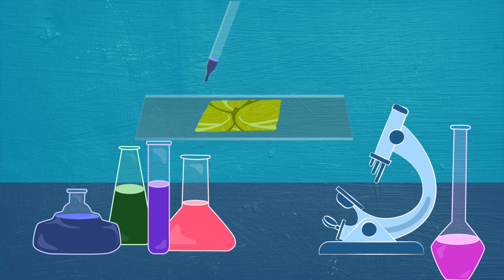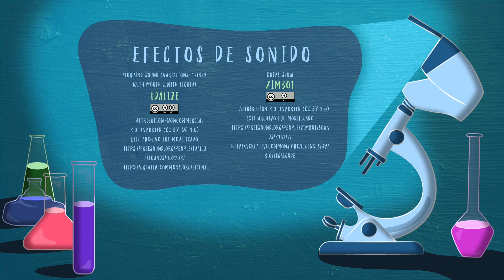Corte Vegetal 5 - Tejido de Colénquima I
En esta producción se explica cómo se usa el microscopio de luz y además, se deben realizar cortes de diferentes plantas para observar células y tejidos vegetales.